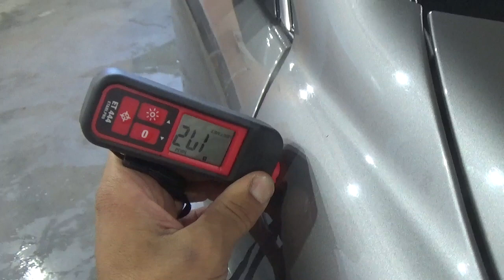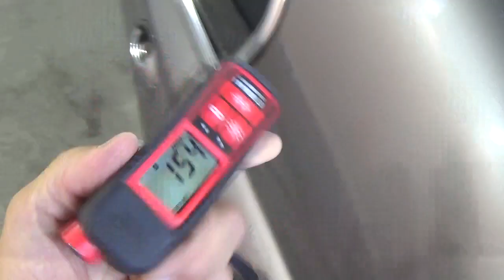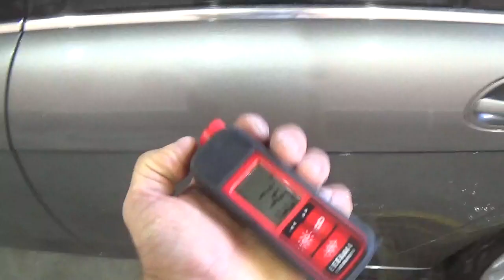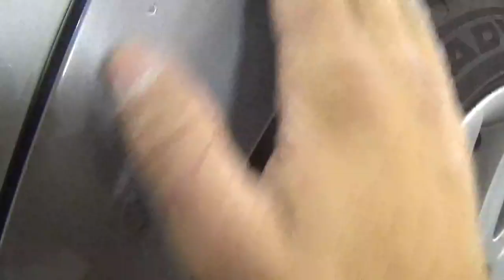BMW 730d. нормальное надо в идеальное